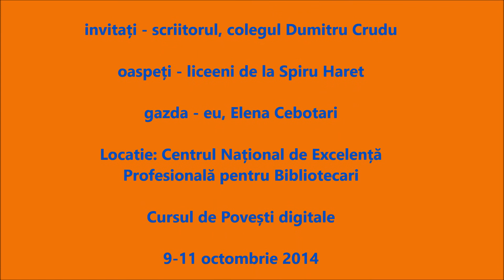Atelier Formarea Formatorilor in Povesti Digitale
Povestea Atelierului Formarea Formatorilor in Povesti Digitale realizat la Centrul National de Excelenta Profesionala pentru Bibliotecari de Margareta Tatarus, formator Romania, Focsani.